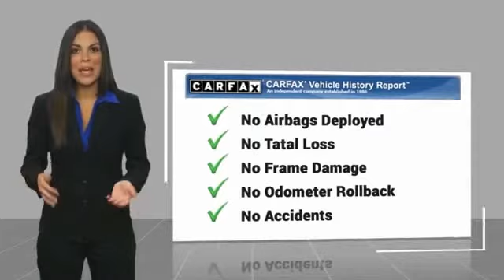2016 Chevrolet Suburban Princeton WV T-Y1710A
2016 Chevrolet Suburban LTZ 1500

Ramey Motors
127 Frazier Dr

GR303769